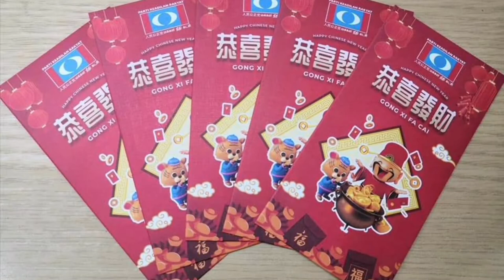JELAJAH SUMBANGAN PERAYAAN TAHUN BARU CINA 2022 PARLIMEN HULU SELANGOR DI KAMPUNG BARU KILANG PAPAN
Jelajah Penyampaian Sumbangan Perayaan Tahun Baru Cina 2022 Parlimen Hulu Selangor di Kampung Baru Kilang Papan